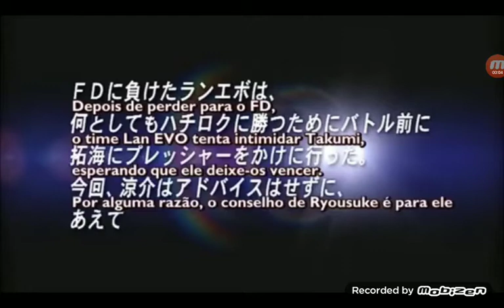AE86 VS Evo VI